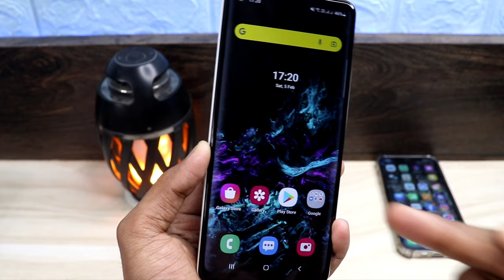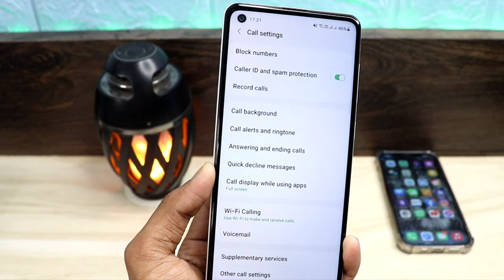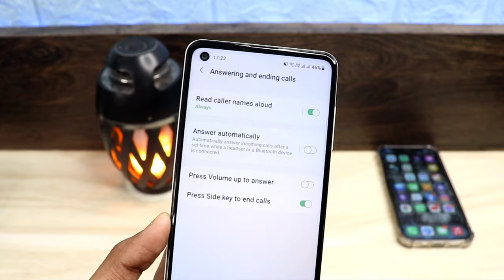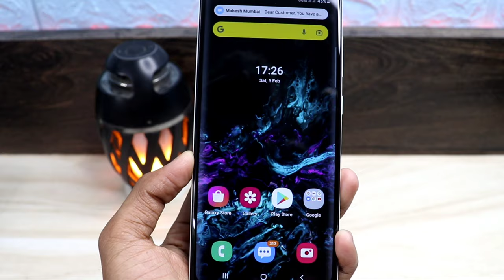फ़ोन खुद बोलके बताएगा कि किसका कॉल आ रहा है चोक जाओगे देखके !!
Hello.

Video Apko Acha laga Hoga To Like 👍Jarur Kar Dena ❤️

Share bhi kar dena 😊